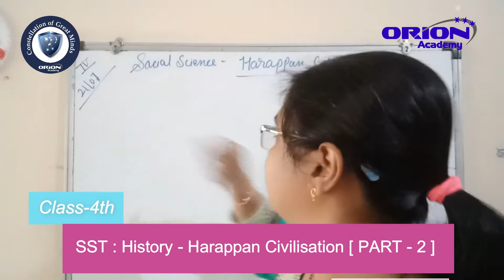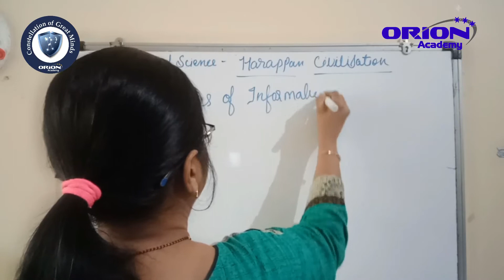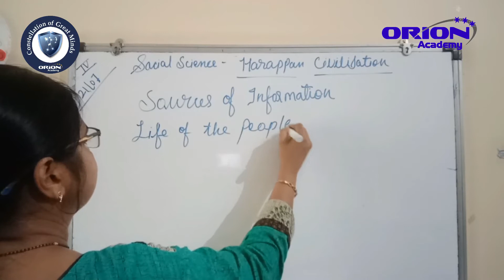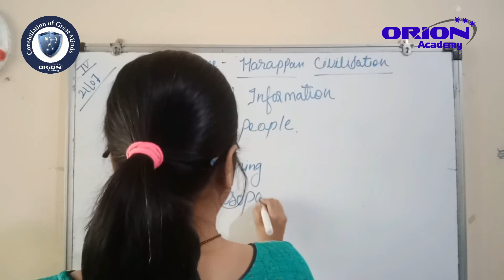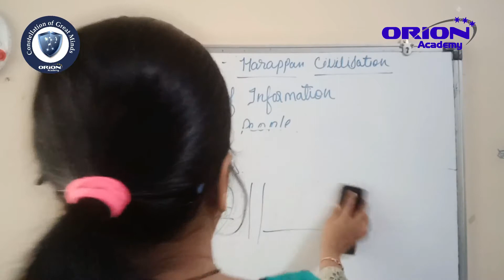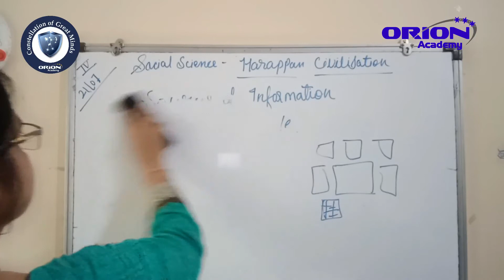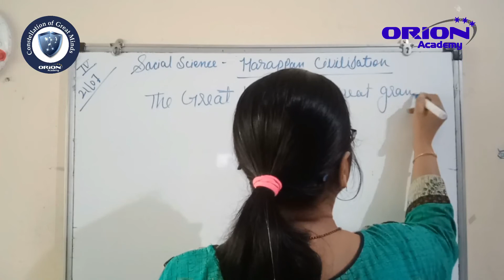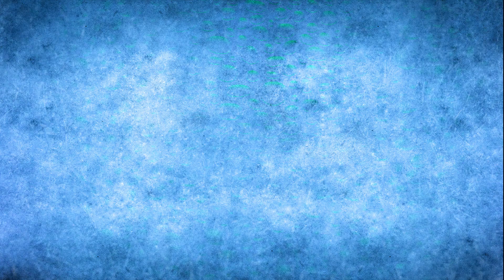Class: 4th [ SST : Harappan Civilisation ] PART - 2